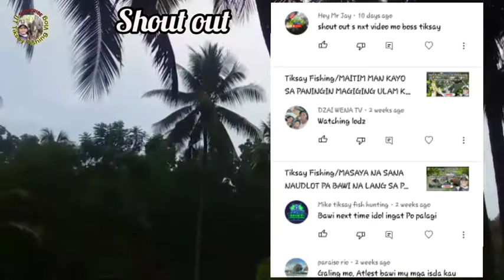Tiksay Fishing/INABUTAN KA PALA NG TIRA KO IKAW NA PANG HULI KO with Shout Out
Todays video aking inihandog sa inyo ang isarang araw ng panibagong paniniksay.

Muli po ako nag tungo sa spot na lagi kung pinagtiksayan para makahuli ng pang ulam.

Nung una naging mahina ang huli natin pero di naman tayo uuwing walang dala.

Salamat Po